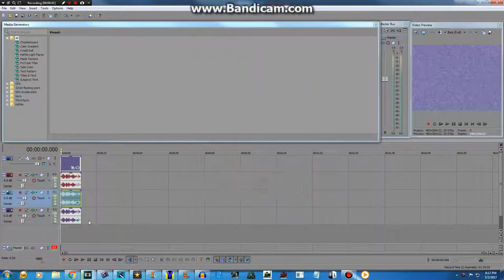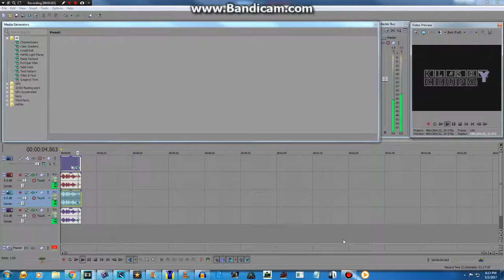How To Make My G-Major